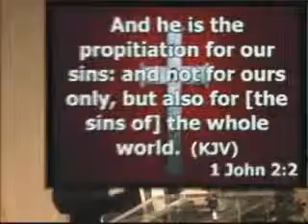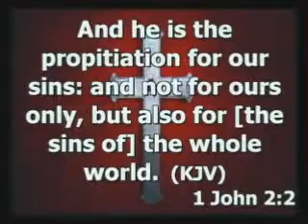Redemption propitiation & reconciliation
Pastor Goerge at Phoenix Centeral SDA chuurch